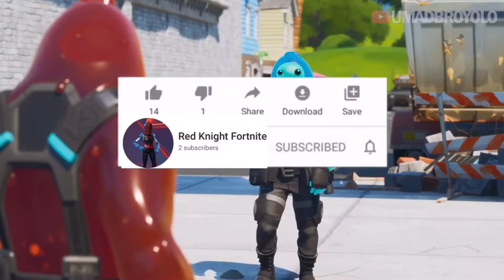I created this song 4k hd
I edited this speed 1.75